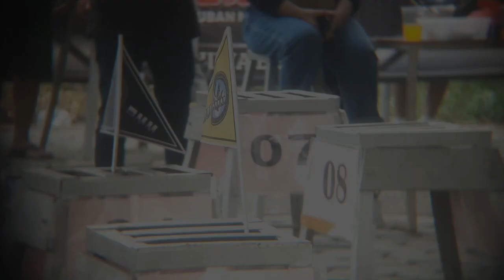AKSI MURAI BATU GUILE MR. IKHWAN TEAM HOREE BEKASI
Aksi Murai Batu Guile milik Mr. Ikhwan dari Team Horee Bekasi di gelaran Paguyuban Kicau Mania [ PKM ] di lapangan New Otista Jakarta Timur